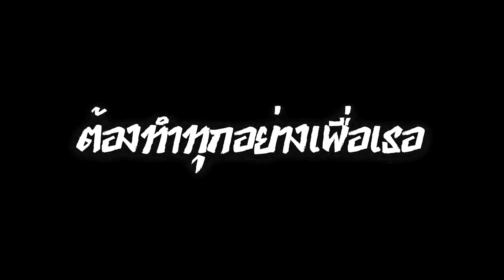[Teaser] Remind รักอีกครั้งก็ยังเป็นเธอ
Rmind รักอีกครั้งก็ยังเป็นเธอ

นุ่น นักเลงหัวไม้ ที่ในอดีต รับจ้างทวงหนี้ ด้วยปมบางอย่างทำให้เขาไม่กล้าที่จะทำงานสายดำแบบนี้อีกต่อไป จนตอนนี้กำลังหนีหัวซุกหัวซน จากแก๊งค์เก่าของตน
ซึ่งมีหัวหน้าแก๊งค์ อย่างท๊อป ที่พยายามไล่ล่าหาตัวนุ่น แล้วสุดท้าย นุ่นก็หนีไม่พ้น จนต้องจำใจกลับมาทำงานนี้อีกครั้ง และนั่นก็ทำให้เขาได้เจอกับ วิกกี้ หญิงสาวที่ตาบอด ดันบังเอิญอยู่ในเหตุการณ์สำคัญ จนทำให้นุ่นจำใจจับวิกกี้ไว้เป็นตัวประกัน โดยไม่ว่าวิกกี้ทำอะไร ก็จะอยู่ในสายตาของนุ่นตลอดเวลา ความสัมพันธ์ของทั้งคู่ถูกพัฒนาขึ้นเรื่อยๆ จนเกิดความรัก โลกของวิกกี้ทำให้นุ่นอยากกลับตัวกลับใจเป็นคนใหม่ เป็นคนที่ดีพอสำหรับเธอ การเปลี่ยนตัวเองครั้งนี้ ไม่รู้ว่าจะเพียงพอต่อความรักของทั้งคู่หรือไม่ หรือ มันอาจจะสายเกินไปที่จะได้รักกัน เป็นกำลังใจให้ความสัมพันธ์ของทั้งคู่ได้ใน  REMIND รักอีกครั้งก็ยังเป็นเธอ

Noon, a former gangster who once worked as a ruthless debt collector, left that dark path behind after a life-changing incident. Now, she’s on the run from her old gang, led by Top, who relentlessly hunts her down. Eventually, Noon is cornered and forced to return to her old ways. This leads her to cross paths with Vicky, a blind woman who accidentally gets involved in a critical situation. Noon reluctantly takes Vicky hostage, keeping a constant watch over her. As they spend more time together, their relationship deepens, and love begins to blossom. Vicky’s world inspires Noon to change, to become someone worthy of her love. But it’s uncertain if this transformation will be enough to sustain their love or if it’s already too late. Follow their journey in REMIND: Love Again, and It’s Still You.